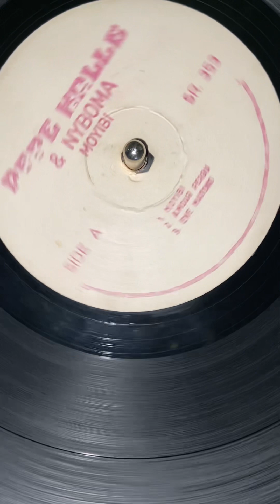Pépé Kallé & Nyboma – Moyibi